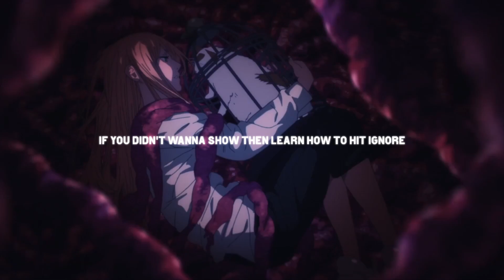residential. - lame (lyrics)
Produced by santana

- residential. -

- Anime -
Chainsaw Man

- safehaven. -